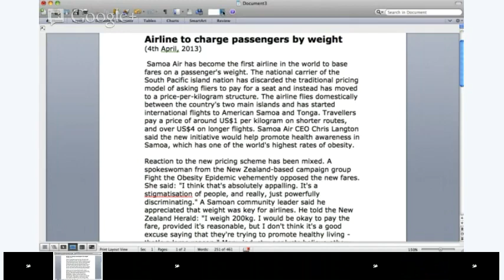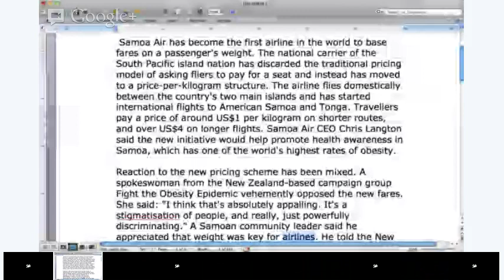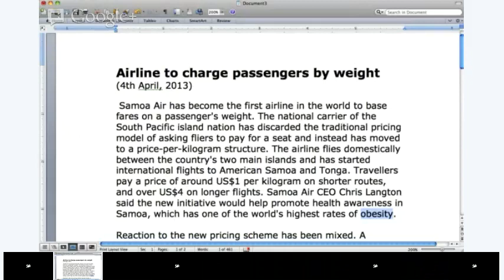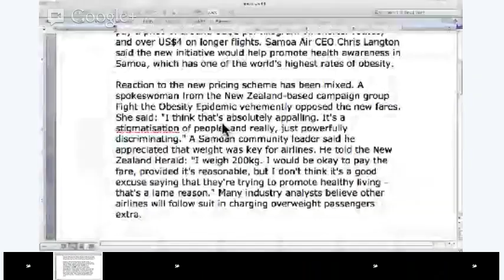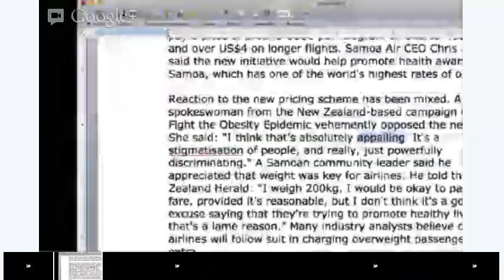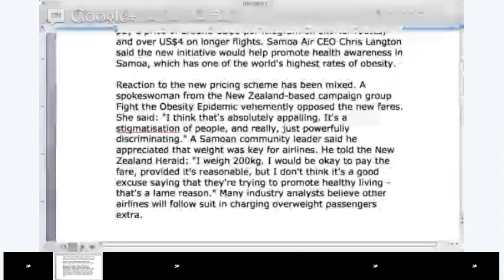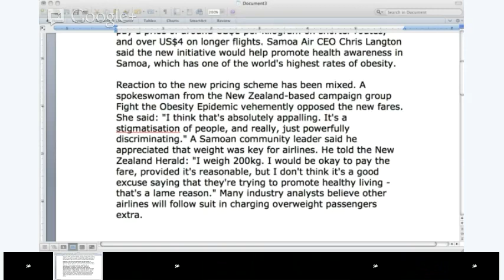High Advanced English - Reading and Vocabulary